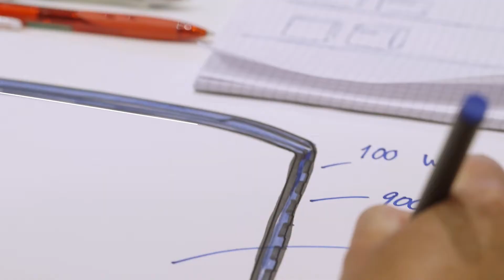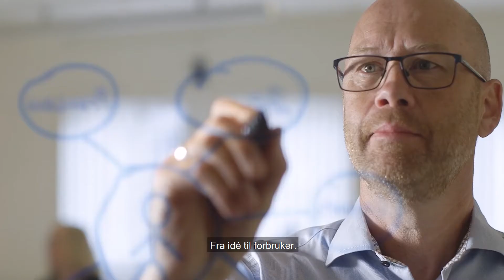Gelia Your Retail Partner - Presentasjon av selskapet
Det skal være enkelt å handle hos oss. Sammen med våre kunder og leverandører setter vi retningen for fremtidens detaljhandel!